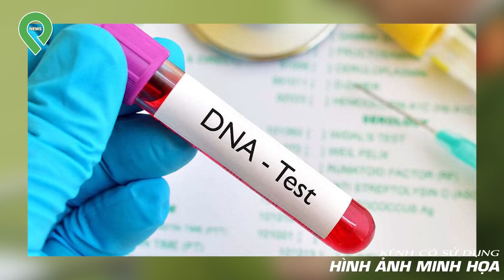Con Dâu Nằm Ăn Vạ Trước Cửa Không Cho Chôn Bố Chồng Vì Chia Thừa Kế Ít